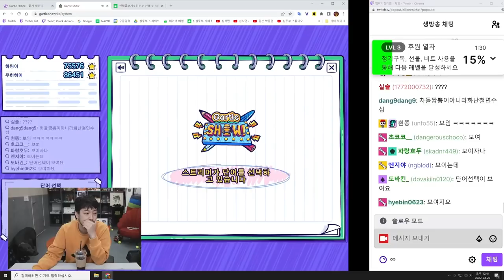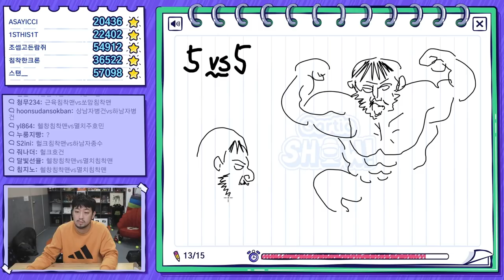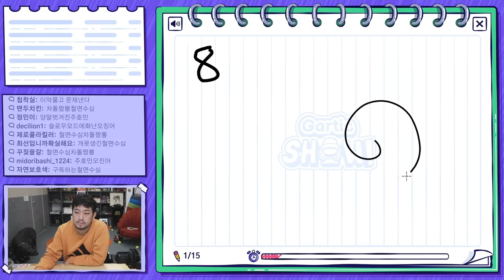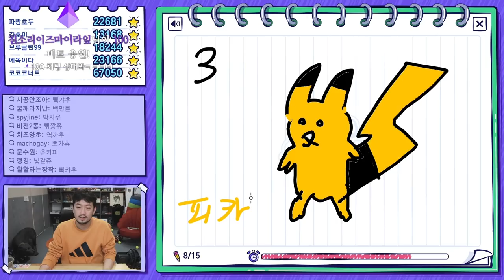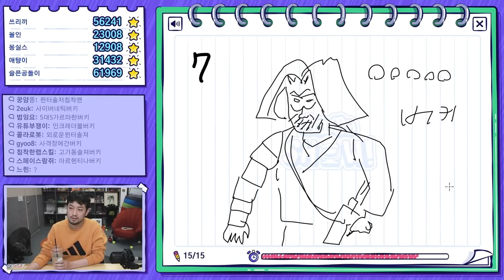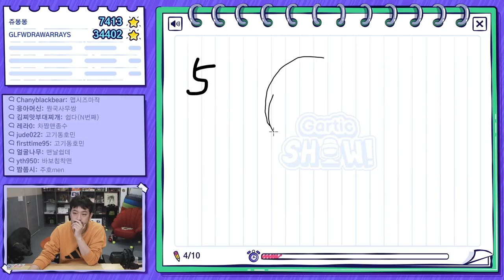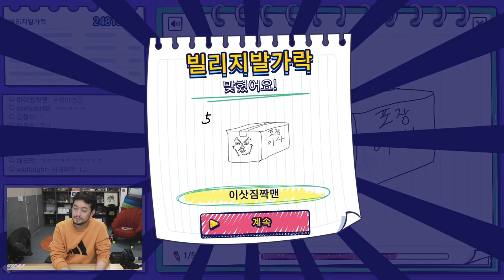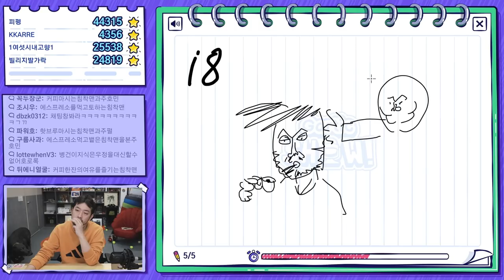갈틱쇼(Gartic Show) | 시청자 vs 침착맨 그림 대결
▶제작
  •출연: 침착맨
  •편집: 13호 침투부수호자
  •썸네일: 13호 침투부수호자